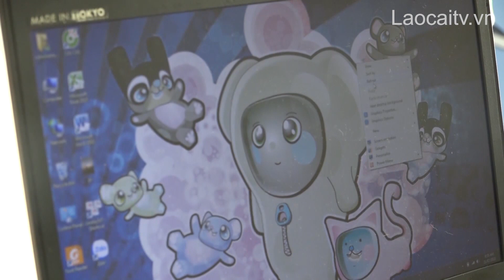Các vấn đề về sức khỏe tâm thần có xu hướng gia tăng | THLC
Do áp lực trong công việc, cuộc sống, các vấn đề về sức khỏe tâm thần ngày càng gia tăng. Đáng ngại hơn, trong số những người đến khám và điều trị tại các đơn vị y tế, chỉ có 30% biết mình mắc bệnh. Các vấn đề về sức khỏe tâm thần nếu không được chăm sóc, điều trị kịp thời, dễ dẫn đến những hệ lụy khó lường.
Đài Phát thanh - Truyền hình Lào Cai